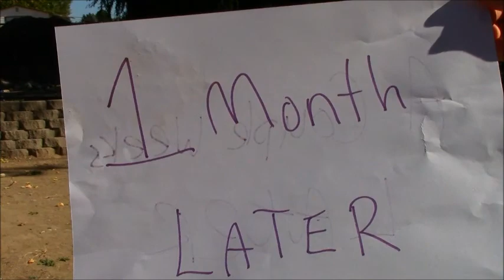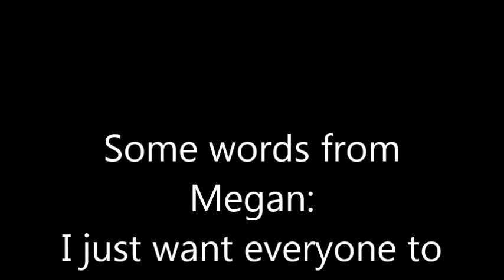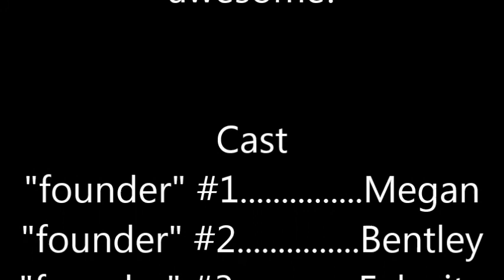mesopotamia movie world studies